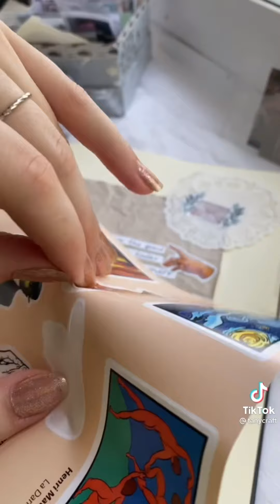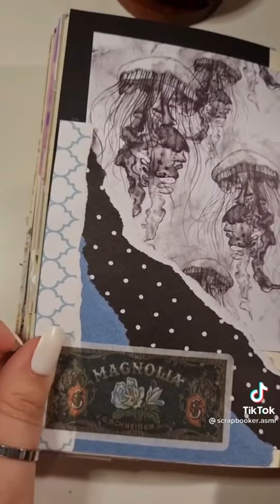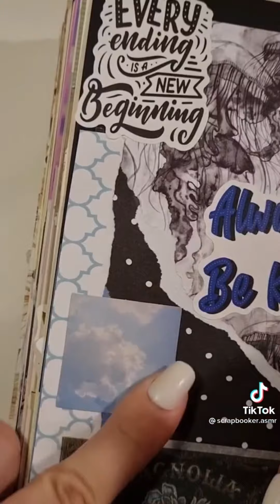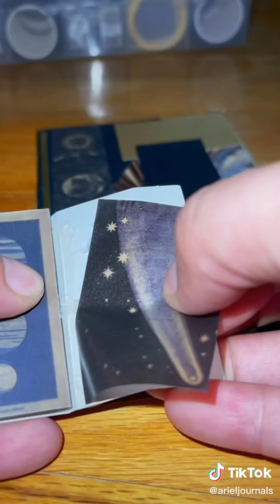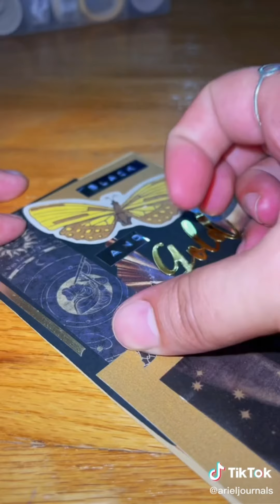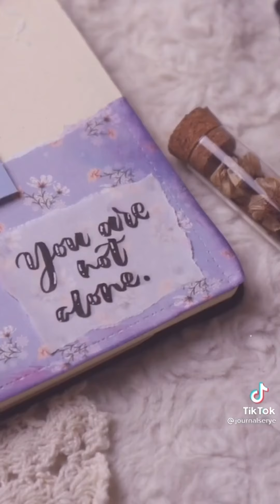tiktok asmr journaling compilation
hello ~ if you like to watch relaxing videos, then my channel is right for you! i compile tiktok asmr journaling videos. it would mean a lot if you subscribed to my channel and gave me feedback on my videos :) new videos every friday and sunday (...or more!) my youtube goals: reach 25K subscribers by the end of August 2022 and reach 100K subscribers by the end of August 2024